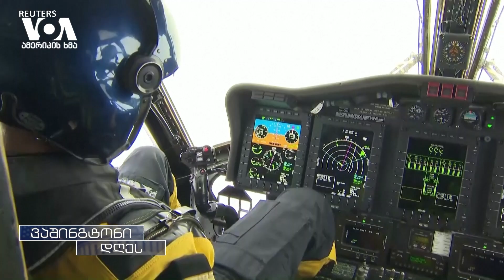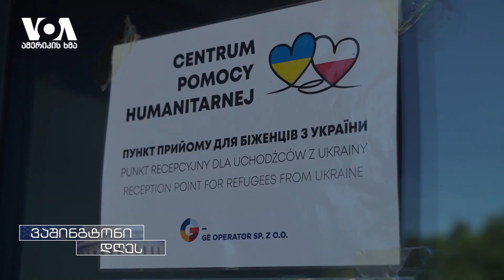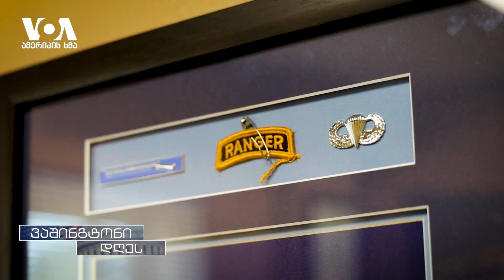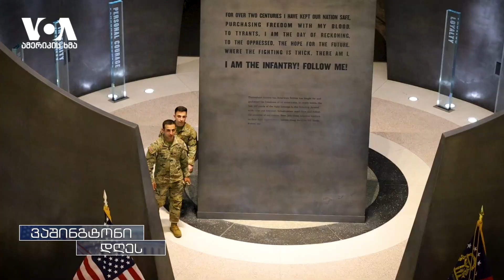ვინ შეცვლის იენს სტოლტენბერგს ნატოს გენერალური მდივნის პოსტზე?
რამდენად მნიშვნელოვანია ნატოს ლიდერობის საკითხი ომის პირობებში?უამრავი უკრაინელისთვის ომის მეთექვსმეტე თვესაც პოლონეთი უპირველესი თავშესაფარია. გადაცემის ბოლოს კი გაგაცნობთ ქართველ-ამერიკელ ძმებს, რომლებიც ამერიკის ჯარში მსახურობენ